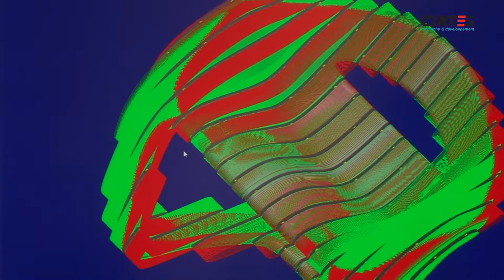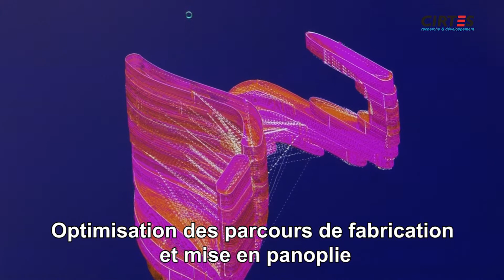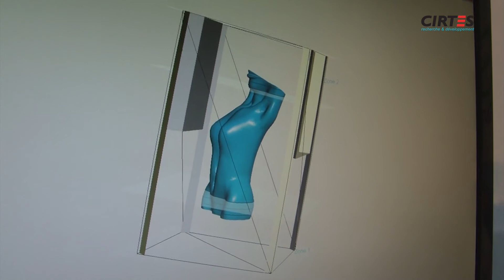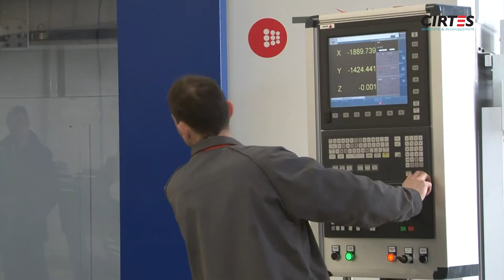Fabrication Additive Stratoconception CIRTES France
Le procédé breveté de Stratoconception du CIRTES, décembre 2015